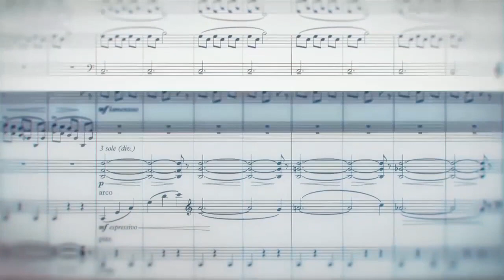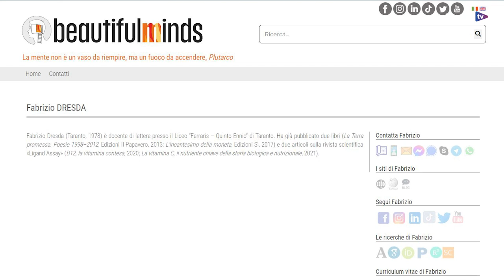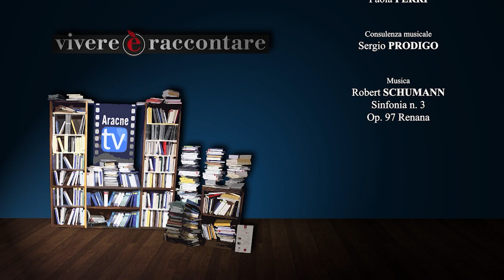Superscientifico Homo Tropicus presentato dall'editore Aracne e dall'autore Fabrizio Dresda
Il libro che svela la verità sull'alimentazione specie specifica della specie umana. 1600 pagine con 250 pagine solo di bibliografia scientifica (PUBMED)